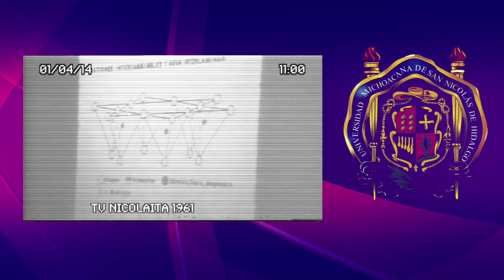INVESTIGACION NICOLAITA SE GENERA DESDE 1961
Una de las prioridades de la Institución Nicolaita es ejercer las posibilidades de la investigación para generar conocimiento, tarea cotidiana que se lleva a cabo en la Universidad Michoacana como parte del compromiso social y académico en sus aulas, trabajos que se han consolidado desde 1961..